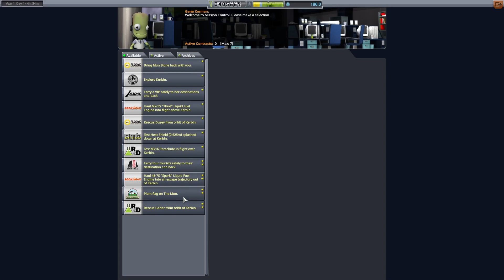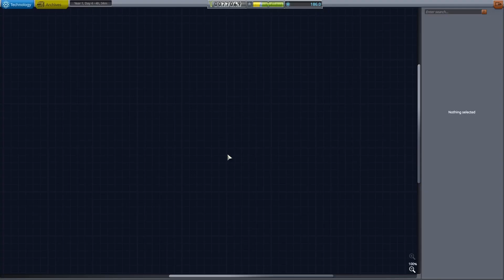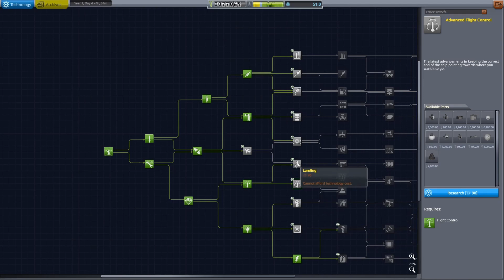Kerbal Space Program With FULLY VOICED AI Companion! Tourists and Mun Flyby (2023)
In this series, I play the original Kerbal Space Program with a fully voiced AI mission companion named Charlotte using ChatGPT-4 with ElevenLabs integration.

I can talk to Charlotte while I play and she responds in real time knowing that she is in the video with me. It's actually quite insane. 😅

Mod List:

EVE (Environmental Visual Enhancements)
KAS (Kerbal Attachment System)
Kerbal Engineer Redux
Parallax
Pood's Milky Way Skybox
ReStock/ReStock+
Scatterer
Waterfall